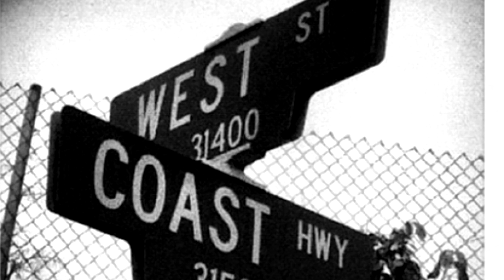West Coast Gangsta Beat (Twisted Chemist Beatz)